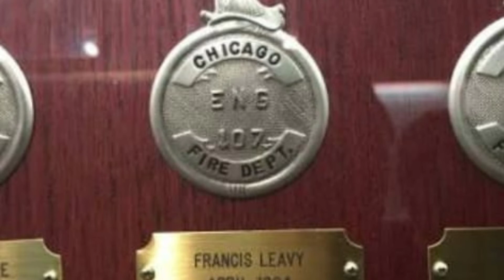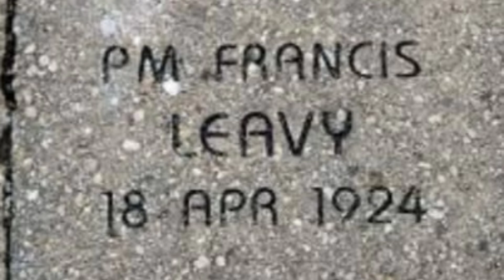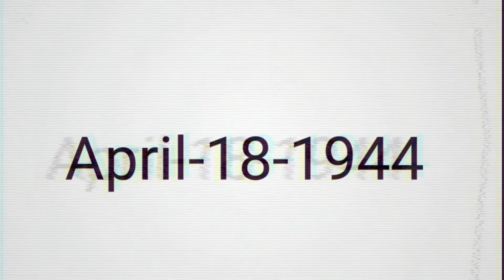FRANCIS LEVY MYSTERIOUS HAND PRINT tamil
ஒரு மர்மமான hand print பத்திதான் நம்ம இந்த வீடியோல பாக்கபோறோம்.கை அச்சுல மர்மமானு நினைக்குறிங்களா இந்த வீடியோவ பாத்தா உங்களுக்கே தெரியும்...

leveyshandprint,francislevy,FRANCIS LEVY MYSTERIOUS HAND PRINT tamil,mysteriestamil,mysteries dot dot dot,mysterie's dot dot dot